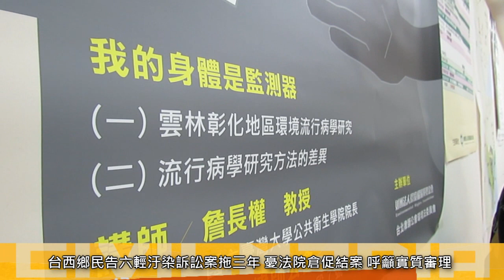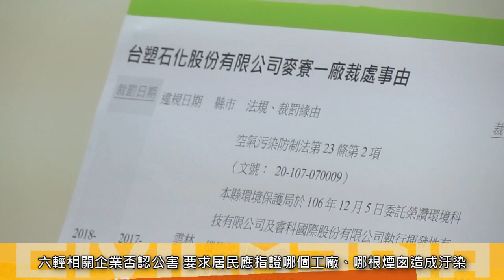2018.08.27 台西鄉民告六輕汙染 呼籲法院實質審理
「毒氣直直吹，法院靜悄悄；法院不要拖，六輕受害人在等你。」台塑集團打造的六輕煉油廠在雲林縣麥寮鄉設廠20年來，位於下風處的台西鄉居民罹癌率攀升，質疑是六輕排放揮發性氣體引發環境汙染及人身危害等，因此有74位居民組成「台西鄉六輕污染傷害聯合求償自救會」，2015年8月在民團的協助下，向台塑等5家公司提起民事訴訟。

由專家學者、律師及民團組成的「公民監督六輕促進環境權行動平台」偕同自救會在昨（8/27）天開記者會表示，提告後3年雲林地方法院僅開庭12次，法官未進行實質調查，也未傳喚居民證人，形同讓原告及被告各說各話。

本週五8/31早上即將召開一審言詞辯論庭，訴訟代理人翁國彥律師擔憂這將是最後一次結案，公民監督六輕促進環境權行動平台成員集體呼籲，法院應參考如RCA案等公害案件進行實質審查，給在地居民一個公正判決，勿草率結案。